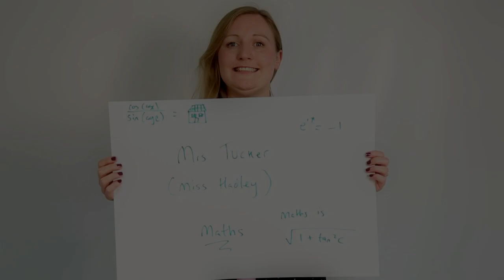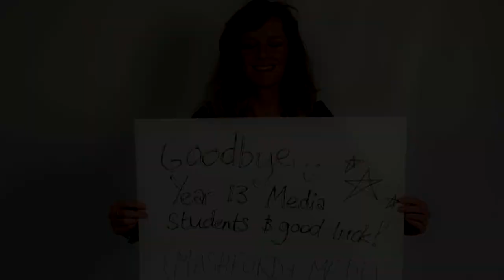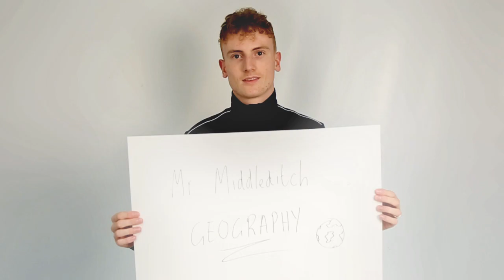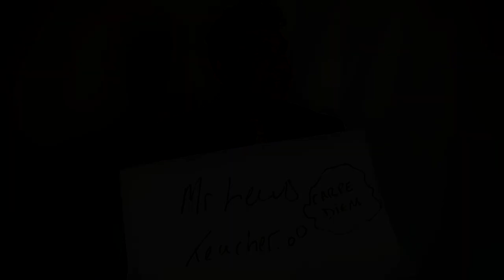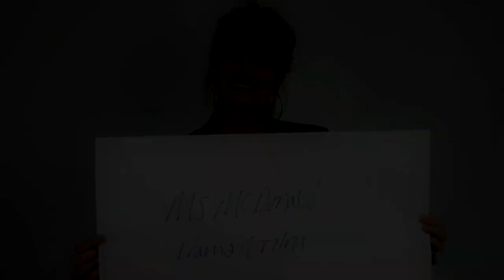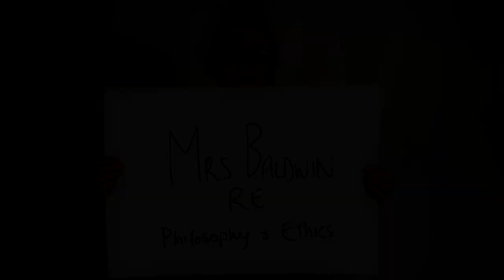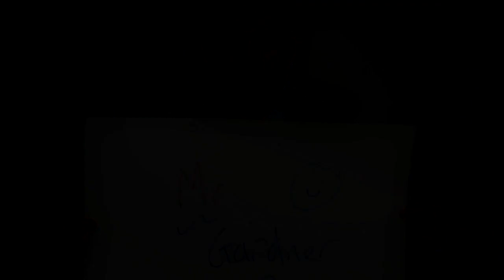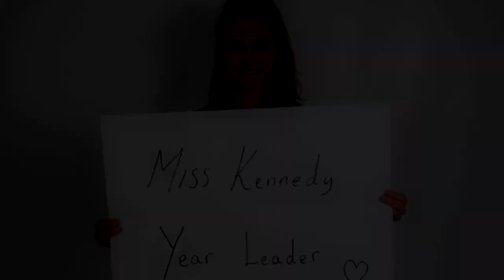St Wilfrid's Year 13 Leavers Film 2018-2020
We're sorry it's a bit late, and that we never got a 'proper' goodbye this year. But, wherever you are, whatever you're up to, we wish you all the very best for the future.